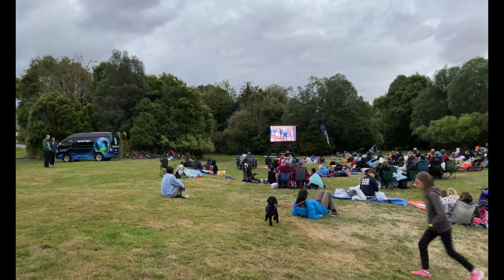Open Theatre In NEW ZEALAND || JEEVA AND SAM || Movie Time || TeluguVlogs In NZ || Telugu Vlogs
Hope everyone is fine and having a great time. If you are new to MY channel let me introduce Myself. My name is vasanthi.
I stay in New Zealand and i make travel videos, events in New zealand, Fishing and other day to day activities.

This video is about open theatre in New zealand watching movie under stars.
Hope you will like it. Keep supporting our channel by liking and sharing the videos.
Thanks & Regrads